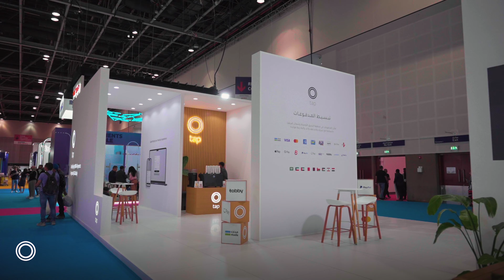Tap Payments at Seamless Dubai 2023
We had an amazing time last week at SeamlessDXB connecting with the brightest minds in tech and payments ✨. Thanks for the incredible experience! Looking forward to Seamless Middle East & Saudi Arabia in Riyadh in September! 🙌